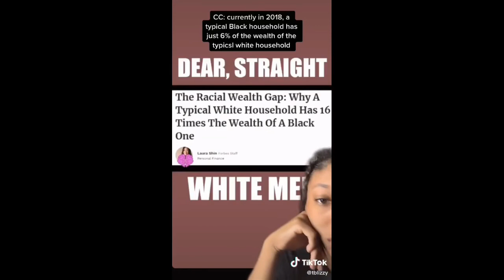BLACK AMERICANS ARE JUST LAZY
Owners of the video will be tagged below, for those who want to view the whole video or their contents.